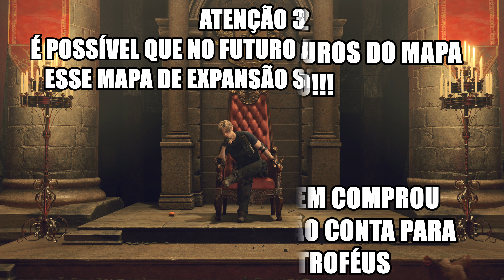Resident Evil 4: Remake - Coletáveis: Capítulo 16.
Guia de Resident Evil 4 no Xbox Series X

0:00 Introdução
0:15 Tesouro: Veludo Azul
1:02 Tesouro: Pingente dos Iluminados
1:36 Tesouro: Lingote de Ouro
2:09 Castelão

Jogo Disponível: Microsoft (Xbox Series X/S) Sony PlayStation 4/PlayStation 5) & PC.

Jogo gravado e jogado no Xbox Series X

Gamertag: TheGameWorld360
PSN ID:   TheGameWorld360

Muito obrigado por ter assistido e se possível recomende o canal ^^.

Hora de se aventurar e descobrir os mistérios do Egito antigo e o Nascimento da Irmandade dos Assassinos